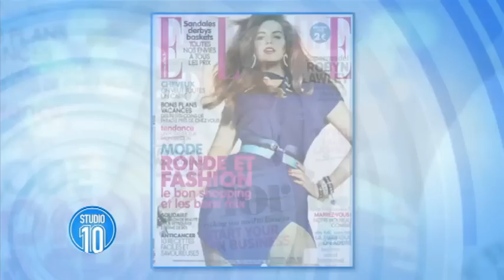From Fashion To Foodie: Robyn Lawley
She's the Aussie plus-size supermodel who's taken the world by storm, but is now on a quest to share her love for food with the world.